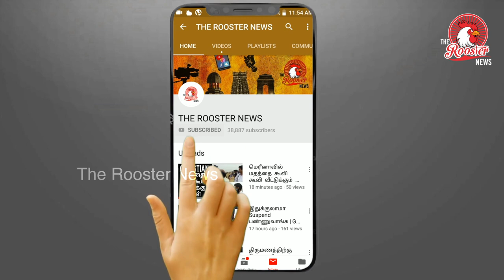அருண் ஜெட்லீயின் தற்போதைய நிலைமை ? | Arun Jaitley health news - Former Union minister still critical